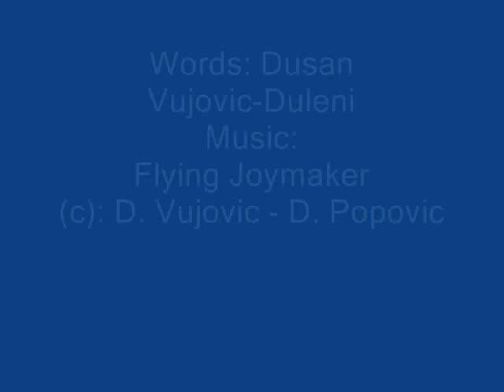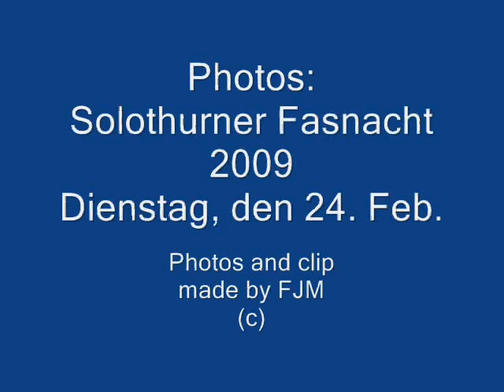Dusan Vujovic-Duleni: Najtoplije ruke - by FJM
in Flying Joymaker Music Production; clip 09. Odbijeno od "Beovizije 2009"